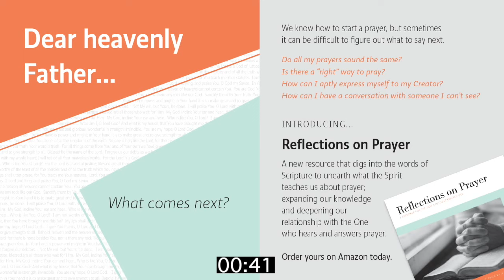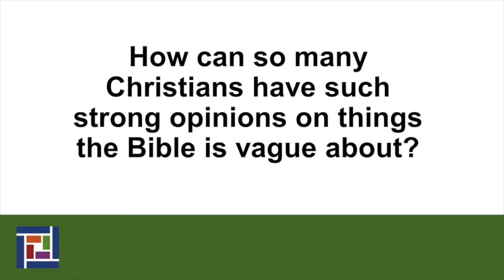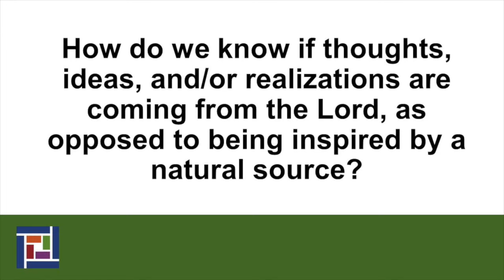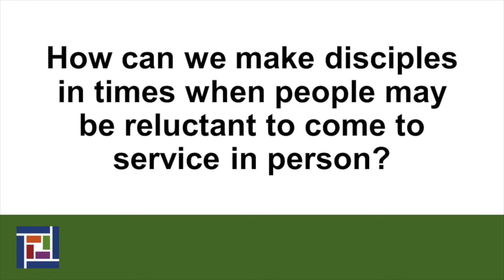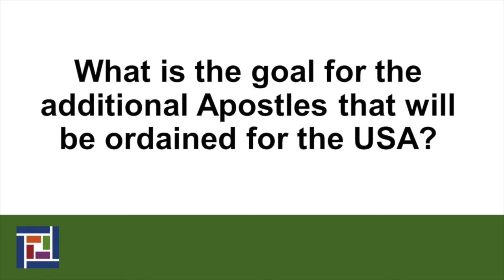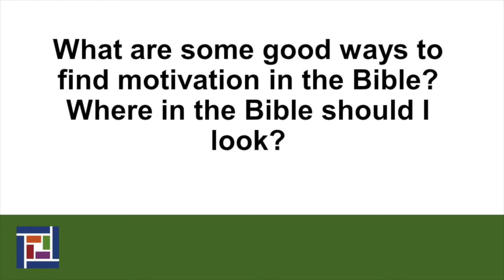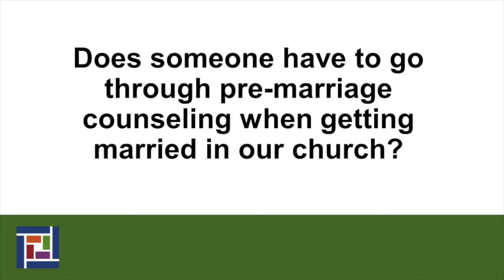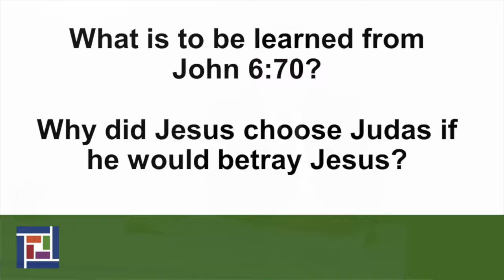Young Adult Virtual Q&A with District Apostle Kolb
District Apostle Kolb answers questions submitted by Young Adults over recent weeks.

Premiering Thursday, October 21st at 9:00pm Eastern.